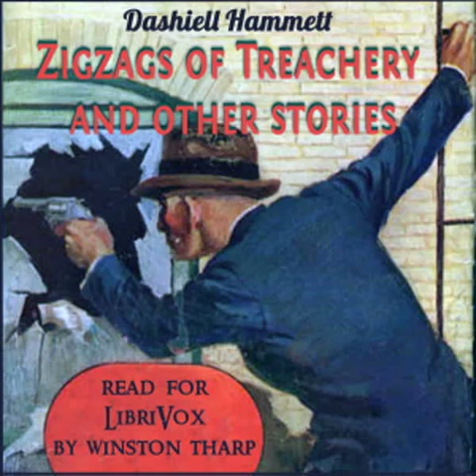Zigzags of Treachery and other stories by Dashiell Hammett read by Winston Tharp | Full Audio Book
Zigzags of Treachery and other stories by Dashiell Hammett (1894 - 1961)
Genre(s): Crime & Mystery Fiction, Single Author Collections

Read by: Winston Tharp in English

Chapters:
00:00:00 - 01 - Zigzags of Treachery, Part 1
00:44:50 - 02 - Zigzags of Treachery, Part 2
01:27:08 - 03 - The Girl with Silver Eyes, Part 1
02:13:13 - 04 - The Girl with Silver Eyes, Part 2
03:03:25 - 05 - The Golden Horseshoe, Part 1
03:55:59 - 06 - The Golden Horseshoe, Part 2